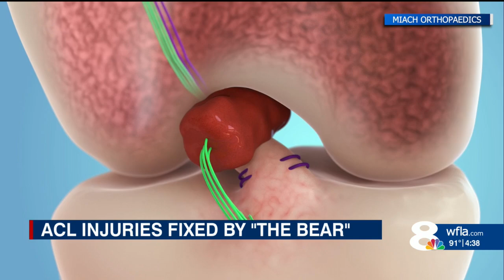New ACL Surgery Breakthrough Speeds Up Recovery for Athletes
A revolutionary surgical option for ACL injuries is now available in more local hospitals, offering faster recovery and fewer complications. The BEAR implant, made of special collagen material, allows the body to heal its own ligament—avoiding traditional graft surgery. Athletes are returning to sports sooner, and doctors are optimistic about this new technology’s long-term potential. Here's how it works and what it means for recovery times.